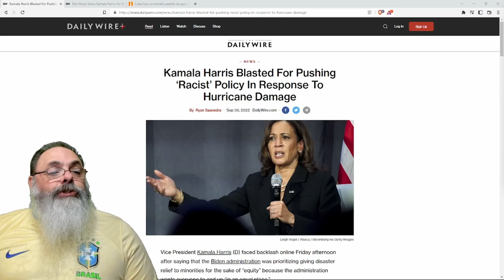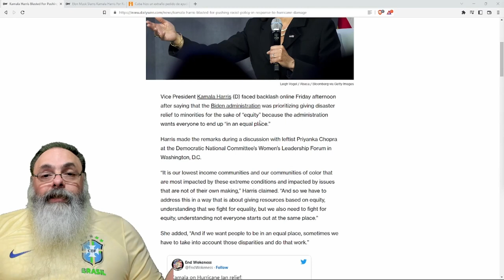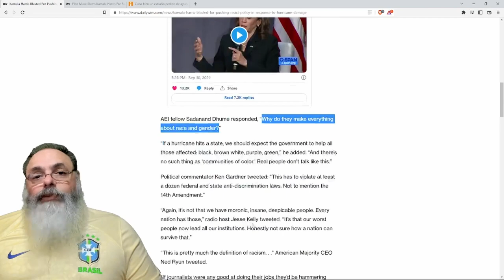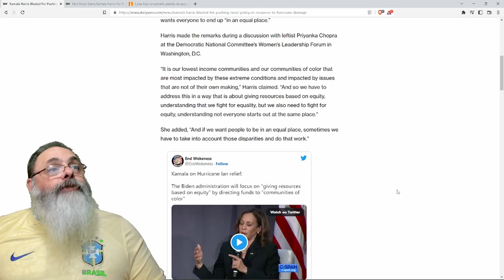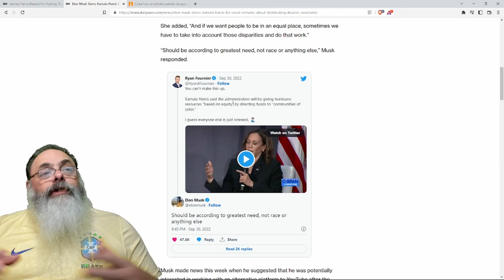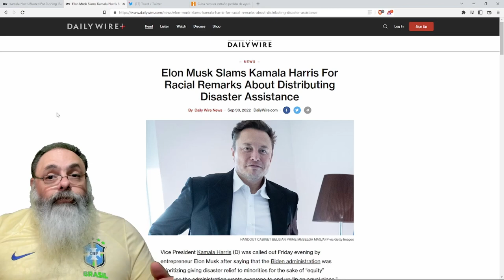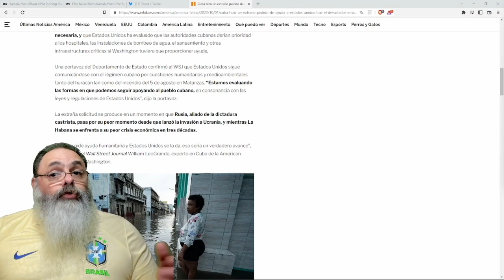GOVERNO BIDEN decide prestar AJUDA prioritariamente a MULHERES e MINORIAS, não a quem PRECISAR MAIS